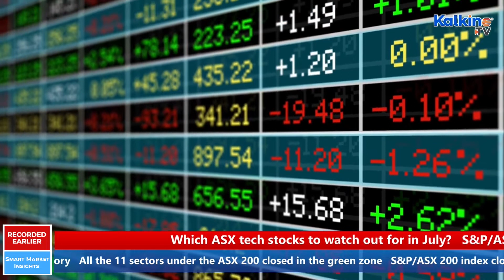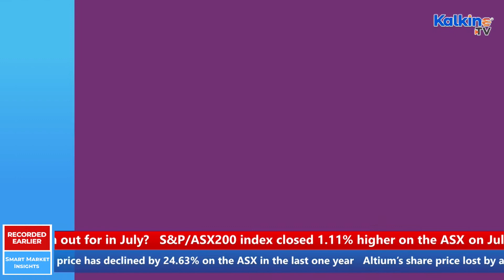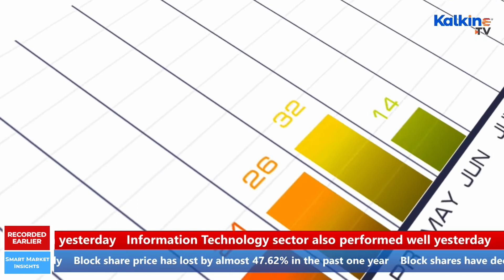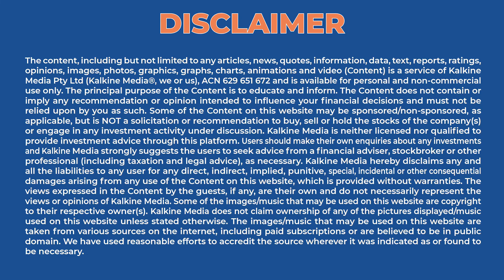Which ASX Tech Stocks To Explore in July 2022?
The S&P/ASX200 index closed 1.112% higher on the ASX on July 4, and all the 11 sectors ended in green yesterday. Information Technology sector also performed well yesterday and has attracted investors’ attention to the ASX.